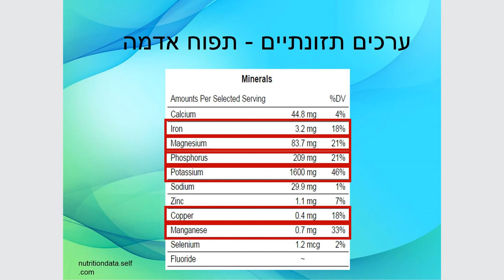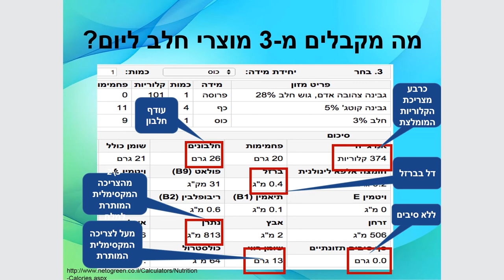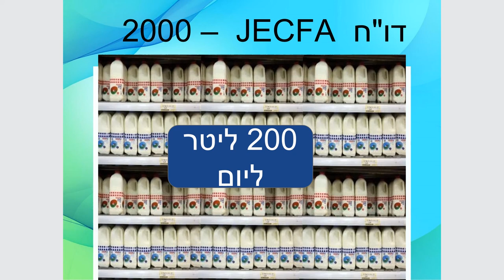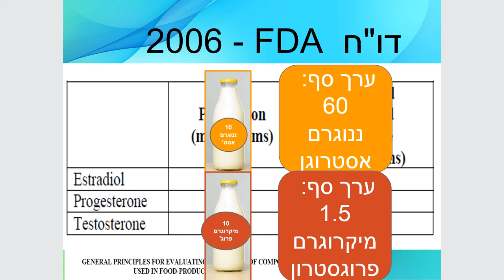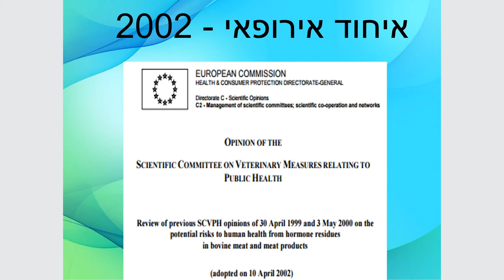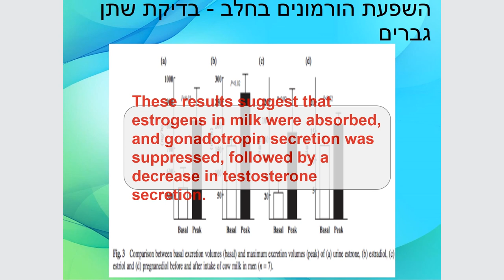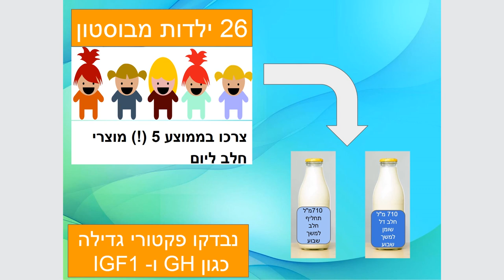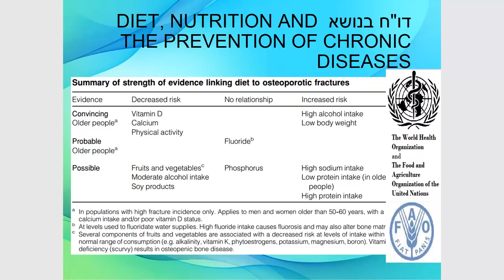טל חייקין בכנס טבעונים בריאים יותר